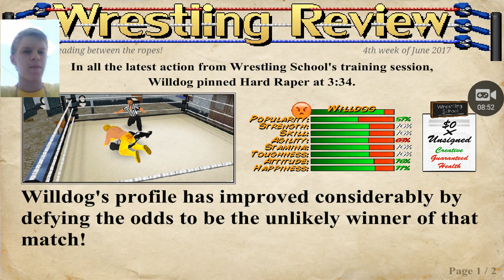Wrestling Revolution 3d | Episode #1 | MIDGET MONSTROSITY DEATH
But if you disliked it, then please tell me what I could do better in the next video or in the future.